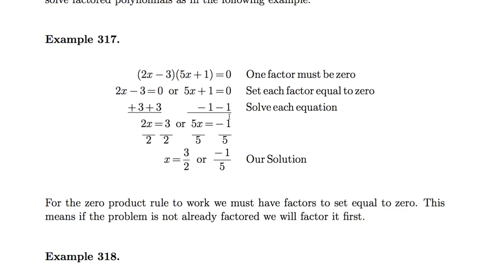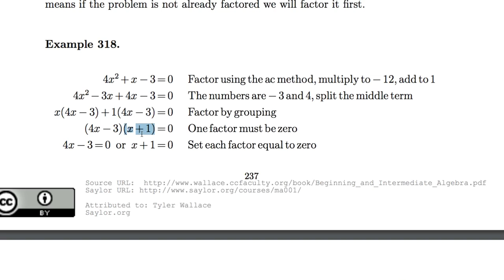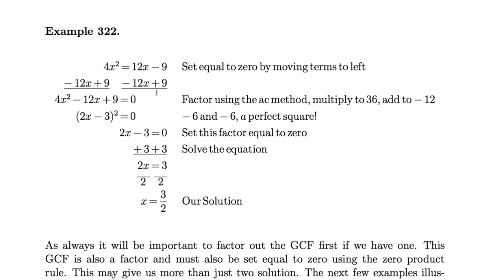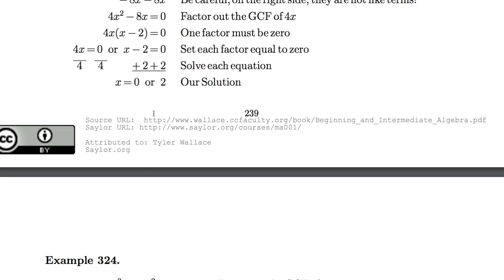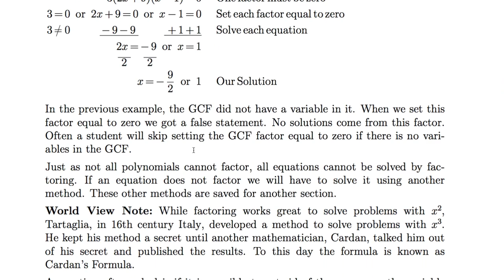[수학의 구조] 067 - Solve by Factoring